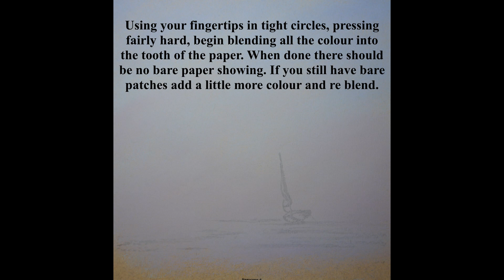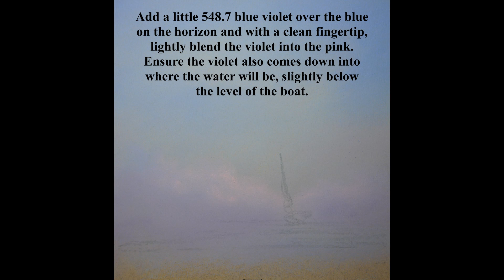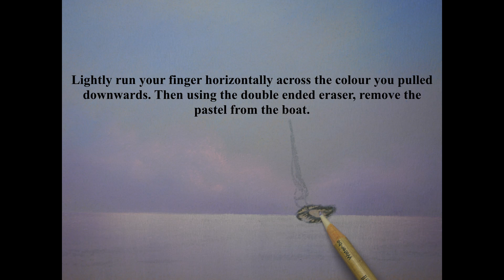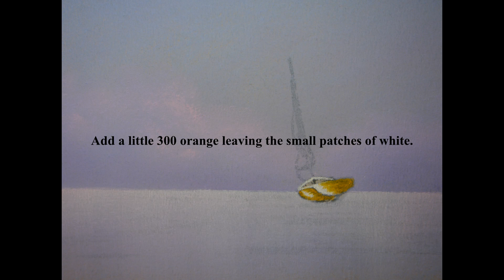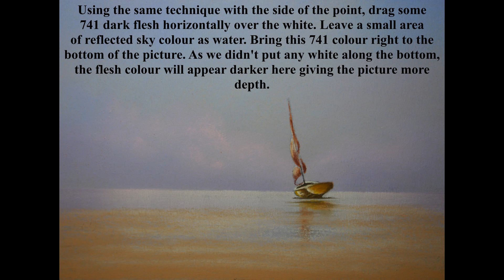Moody Views Single Red Sail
Another Moody Views step by step pastel and pastel pencil demonstration.
Download the free outline drawing from the web site (limited time) and print onto my A4 pastel paper (portrait style)
All materials and picture mounts are also available from the web site.